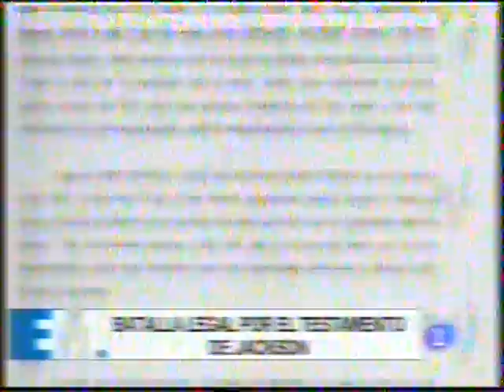TVE E2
A sad day when this transmitter closed, Navacerrada near Madrid on E2. 2nd July 2009.